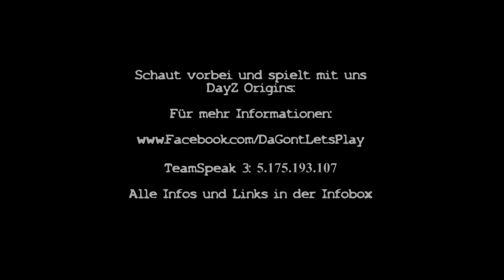Spiel mit mir DayZ Mod (Origins) 1.7.8.5 [Full HD]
Besucht mich auf meinem TeamSpeak: ts3server://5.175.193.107:9987